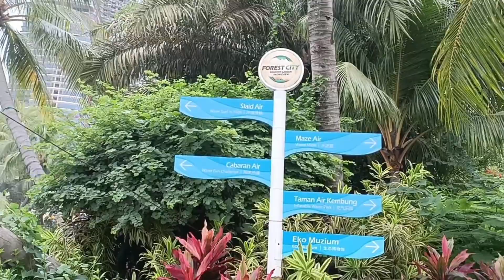Happy Santai Di Forest City Beach Bersama Team Sifu Abun Bilun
lihat keindahan suasana pantai